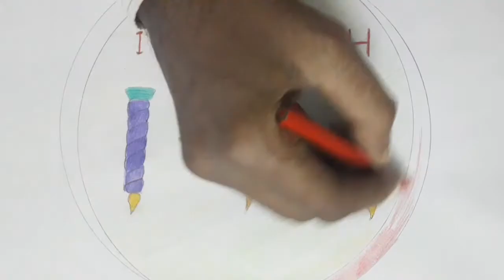how to draw diwali poster|diwali special drawing|how to make diya and candles step by step|Diya art